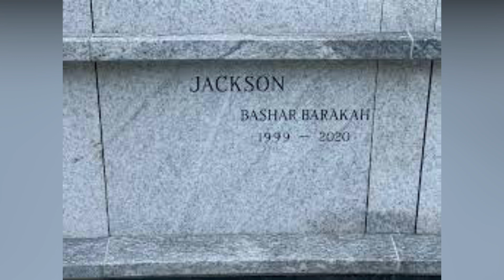pop smoke grave. RIP POP SMOKE. POP SMOKE GRAVE VANDALIZED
Pop Smoke was born Bashar Barakah Jackson on July 20, 1999. He is remembered for his hit singles "Welcome to the Party" and "Dior".  Pop had a promising future that was cut short on February 19, 2020 after he was attacked five hooded men and he passed on at the scene.  He died at a tender age of 20 years.  Pop Smoke was buried at the Green Wood Cemetery in Brooklyn New York.  Here is his final resting place.